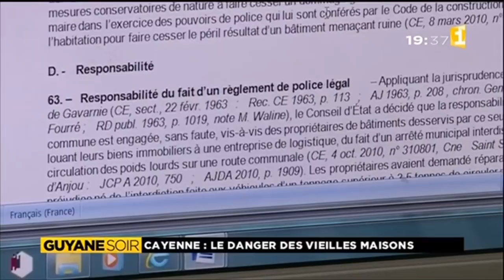Cayenne : le danger des vieilles maisons